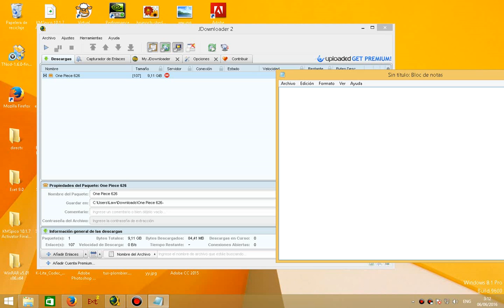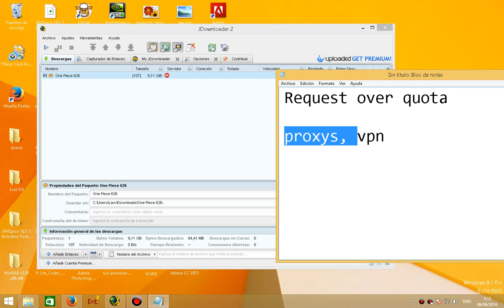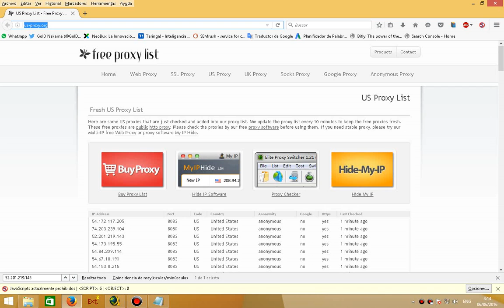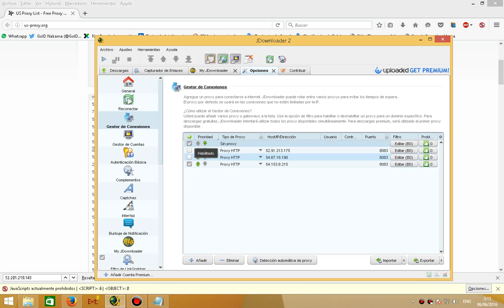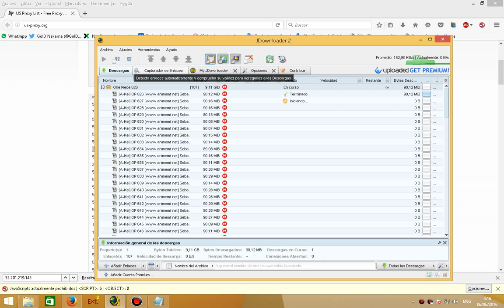Descargar de mega sin limites Jdownloader 2 ilimitado 2018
¿Como quitar limite de descarga en mega? y ¿como usar Jdownloader 2 con mega 2018? entra a XeeDBeam y aprende !

Las descargas y pagina están en mi blog XeeDBeam, alli esta todo resumido si gustas (en la parte de abajo esta la seccion de Jdownloader o el metodo que quieran elegir)

Esto responde a, request over quota solucion:
Que se da por el limite de descarga y también el que dice temporalmente disponible mega.

Mega sin limites Jdownloader2 Tutorial